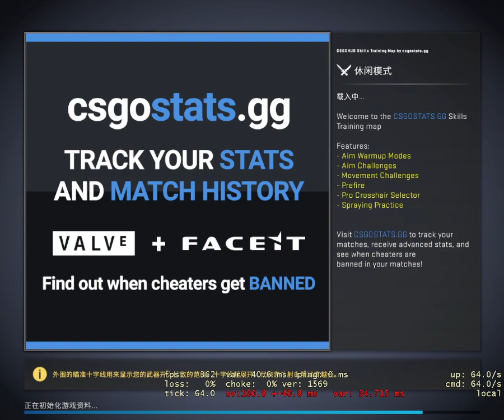csgo daily training(4)